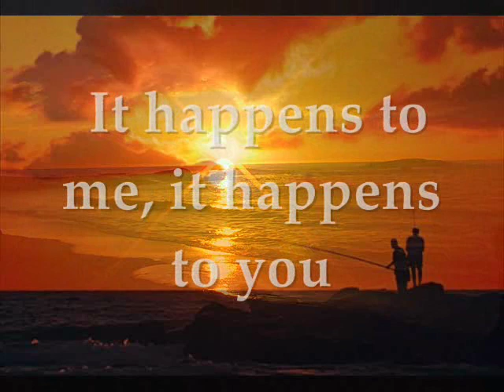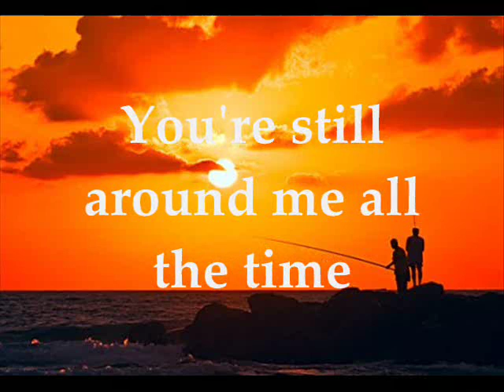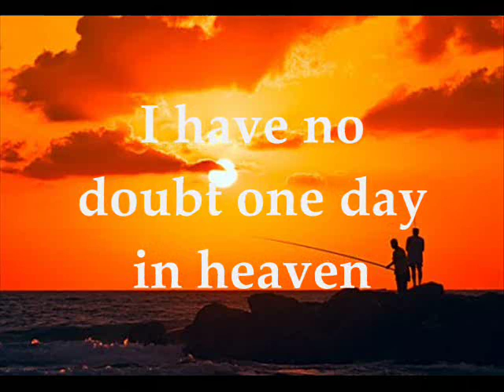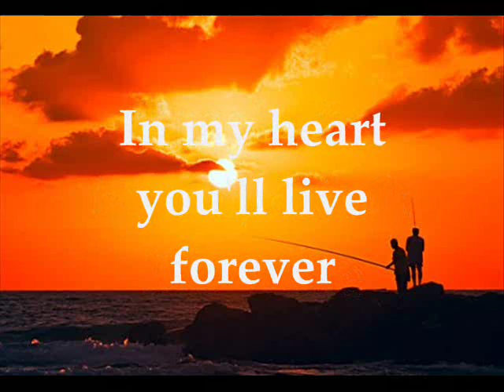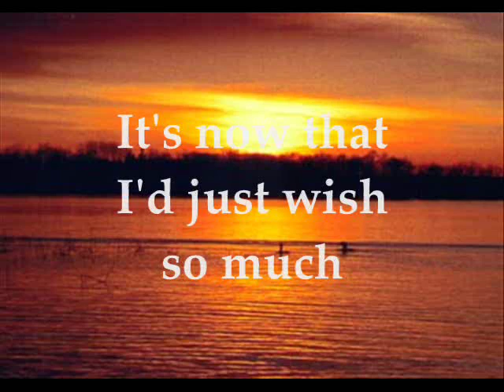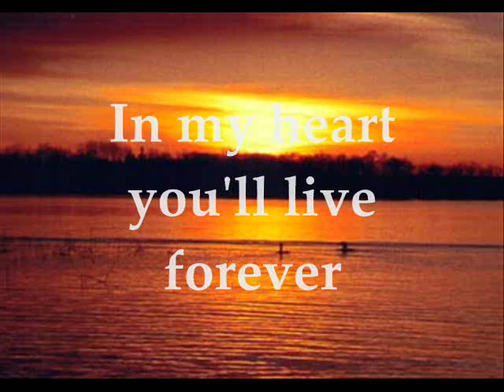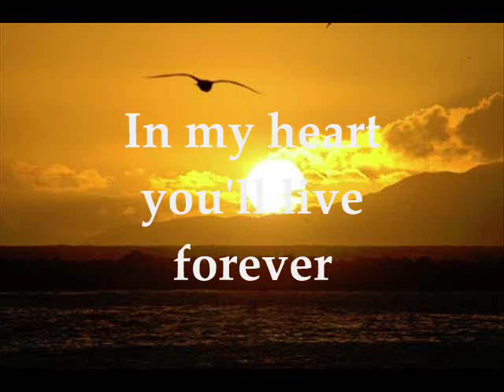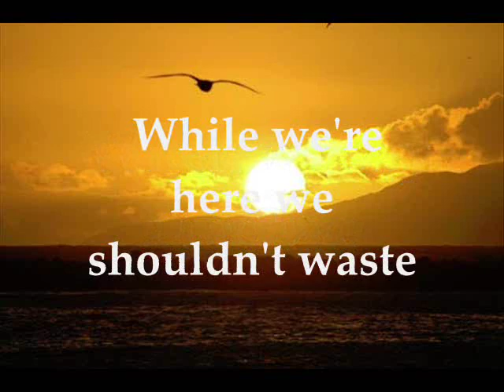Scorpions - Eye to eye Song - with lyrics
This song was written by Klaus Meine (Scorpions vocalist) and Rudolf Shencker (Guitarist) after their fathers passed away, the lyrics are within the video, hope you appreciate them as much as i do